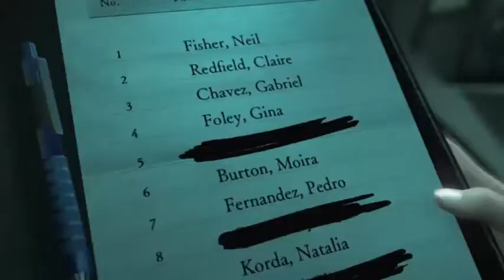Resident Evil Revelation 2 Episode 3 Gameplay Walkthrough Part 20-Discount Nemeisis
YOUR NOT NEMESIS!
Final Part for Claires story in episode 3. This game is so awesome. Can't wait to play more